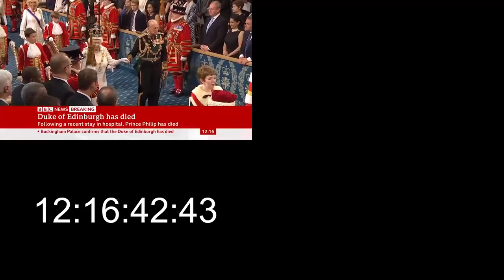Prince Philip's Death Announcement Switchover on BBC Channels